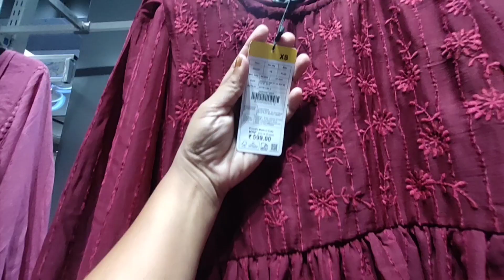ZUDIO Durga Puja Collection 2023 || Starting ₹99 || Zudio Collection Kolkata || Zudio Shopping Haul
ZUDIO Durga Puja Collection 2023 || Starting ₹99 || Zudio Collection Kolkata || Zudio Shopping Haul @AnusuyasLifestyle❤️ @AnusuyasLifestyleVlog🥰